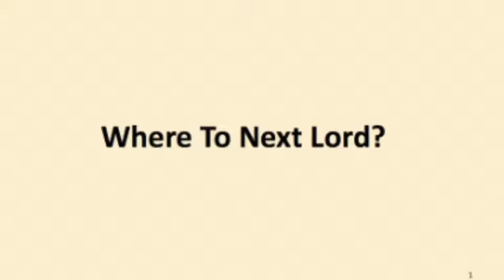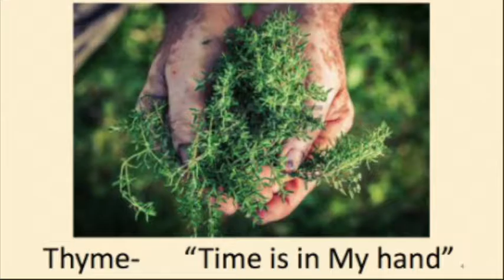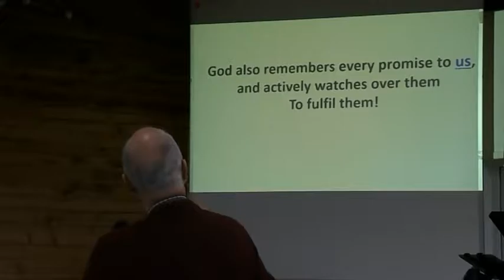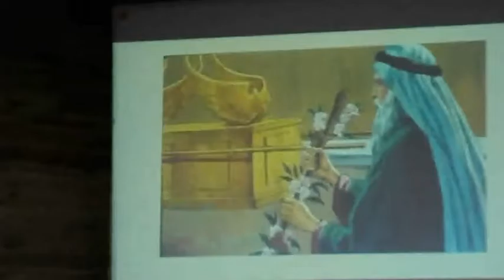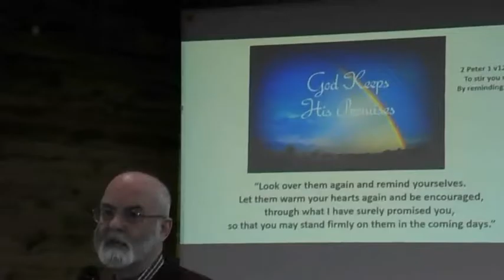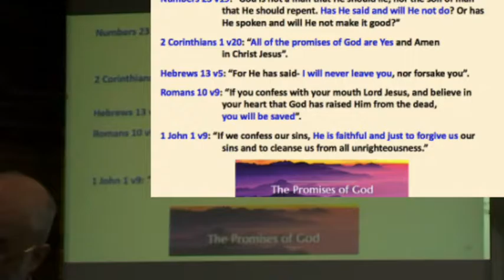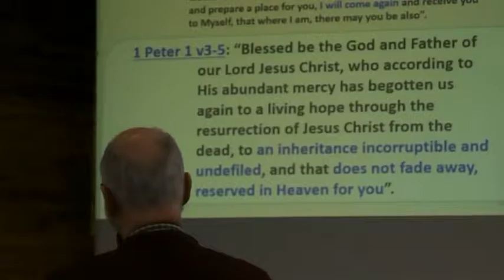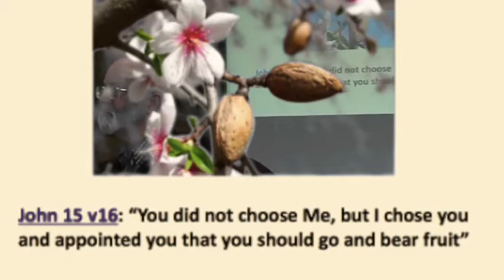Mount Olive Ministries UK-David Bacham 5th Feb HD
Part of God's church in Torbay,UK.  Always a warm welcome with  Praise & Worship, followed by a message from God's word.
Come and have a GOD ENCOUNTER. 10:30am Sundays